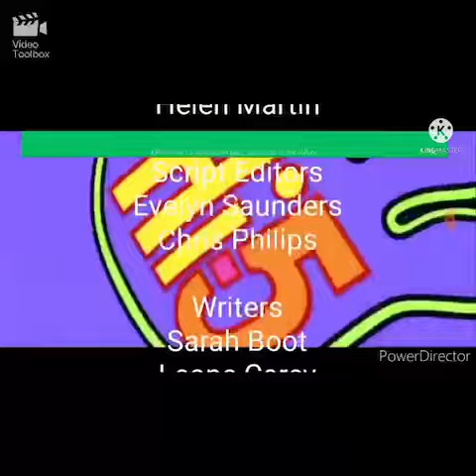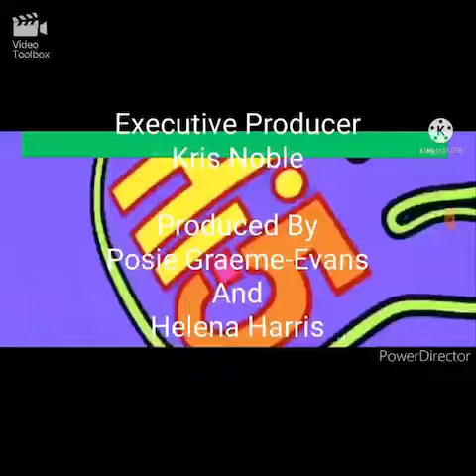Closing to hi-5 Star Dreaming 2000 VHS 20th Century Fox home entertainment version